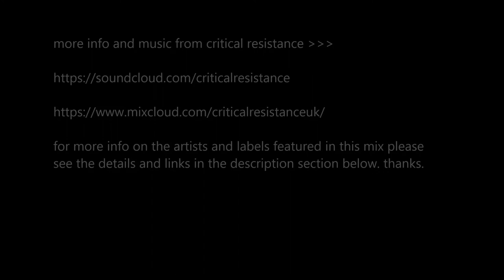remember the rollers - vol 2 - by critical resistance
[dj promo mix] mid 90's deep jungle / atmospheric dnb

100% vinyl selection...

track list

1. indo aminata - leo leo - flytronix remix - milano 2000
2. art of noise - something always happens - doc scott remix - indochina records
3. invisible man - spiritual awareness - looking good records
4. earl grey - the lick - rugged vinyl
5. in deep - from the depths - urban flavour
6. helen t - jakes progress - speed mix - integrated digital music
7. oblivion - last dance - streetbeats [aka source direct]
8. forces of nature - cool spot - pfm remix - clean up records
9. intense - streams of thought - creative source

more music from critical resistance...

this is a promo dj mix. many of these artists are still active. please support them by buying their music either directly, at your local record shop or legal online retailers.